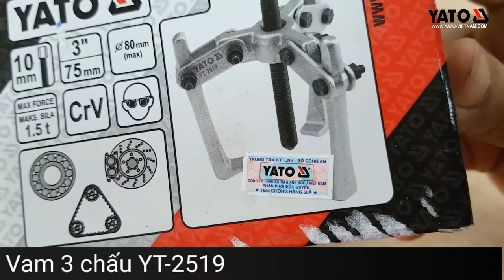[DỤNG CỤ CẦM TAY] VAM 3 CHẤU YATO YT-2519 | YATOTOOLS 📱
VAM 3 CHẤU YATO YT-2519
     Vam 3 chấu Yato YT-2519 được làm từ chất liệu siêu cứng với độ bền cao cùng khả năng chống gỉ sét tốt, chịu nhiệt cao, không bị oxy hóa hay mài mòn dù phải tiếp xúc thường xuyên với điều kiện ẩm ướt. Sản phẩm được thiết kế đảm bảo theo tiêu chuẩn giúp việc lựa chọn chi tiết khi sử dụng dễ dàng.
      Vam 3 chấu Yato YT-2519 là bộ sản phẩm cần thiết dành cho việc sửa chữa và bảo dưỡng máy móc giúp cho các công việc gia công cơ khí, sửa chữa của bạn trở nên dễ dàng mà không mất nhiều công sức.
🕵️‍♀️ Đã qua rồi cái thời người người săn lùng hàng siêu rẻ.
👨‍🌾 Chỉ có những Bác thợ mới hiểu được tại sao phải dùng hàng chuẩn.
💲The More You Give The More You Get .
🛠️ YATOTOOLS 🛠️ Chất Lượng Làm Nên Thương Hiệu.
🛒 Every Hand Tools You Need,We Have !
🤝 Chúng tôi đồng hành cùng những người thợ chuyên nghiệp.